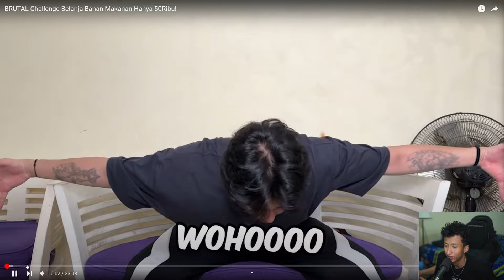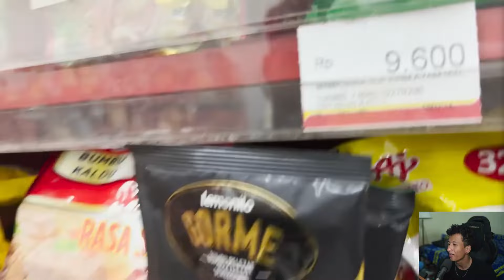Nasi Goreng Buatan Gw dan @ChumKevin Paling Enak! Brutal Reaction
Jadi Di Video Kali Ini Gw Ke gaming house brutal Jadi disini Gw reaction video brutal yang lucu banget nasi goreng buatan gw sama kevin paling enak banget dan cara buat nya simple banget!,  Penasaran? Enjoy